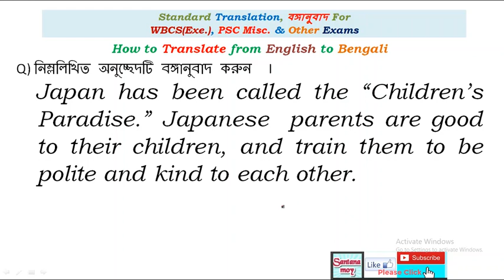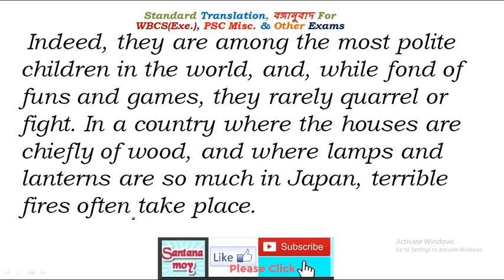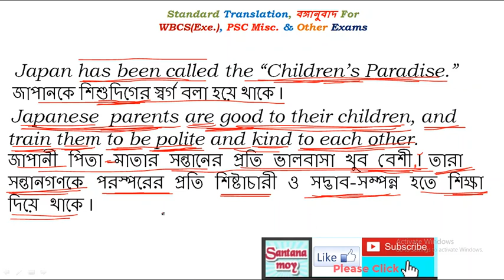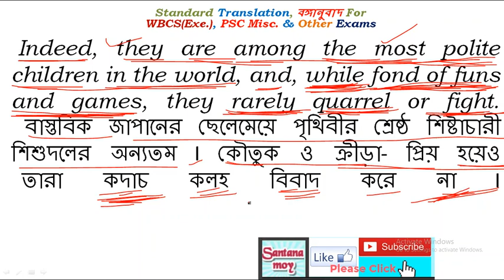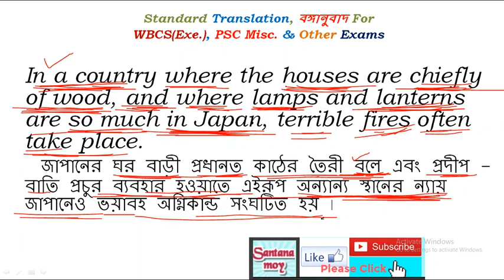WBCS MAINS, PSC Misl & School Exam II Learn TRANSLATION from English to BENGALI, বঙ্গানুবাদ(II)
Referral Books
Objective English
Objective English
Objective English
1.How to Learn Translation from  English to Bengali
2. How to Learn WBCS MAINS Translation
3. How to  Learn PSC Miscellaneous Translations
4. How to Learn High Standard Translation
5. How to Learn Translation of English Literature NOVEL
6. .How to Learn Translation for All Students
7. Translation for Madhyamik Exam
8. Translation for HS Exam & College Exam
It is a useful Leaning Video for WBCS(EXE.) ETC. Mains, WBPCS Miscellaneous & All School, College Examination. It also helps you to build your knowledge of Translation of High Standard.